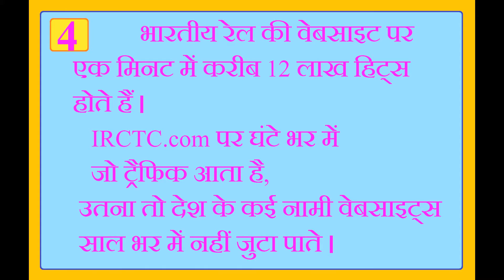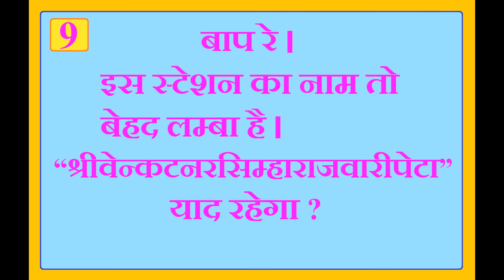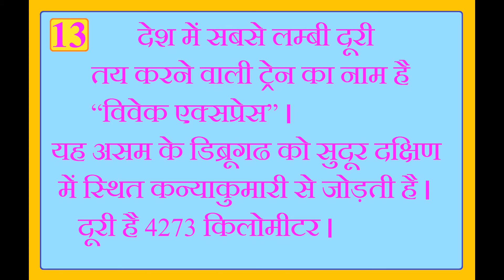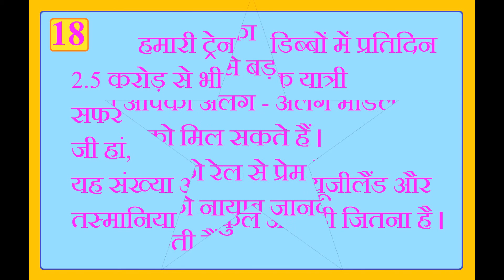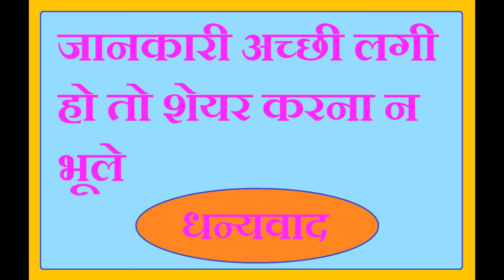Amazing Facts Regarding Indian Railways // भारतीय रेल के संबंध में 21 आश्चर्यजनक तथ्य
भारतीय रेल के संबंध में 21 आश्चर्यजनक तथ्य ॥ 21 Amazing Facts Regarding Indian Railways

Our Other Important Video For You :-